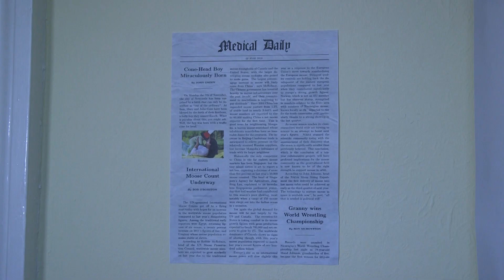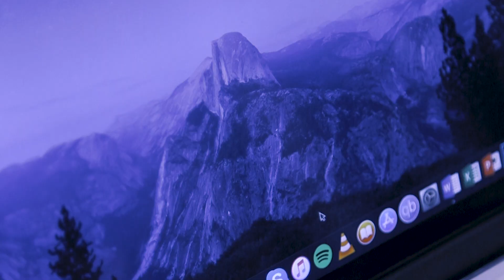The Heartbreaking Existence of Enoch H. Cone (Short Film)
The life of Enoch H. Cone is as ordinary as it gets, with only one main exception: he was born with a traffic cone for head.

Starring Max Aspen as Enoch H. Cone and Hannah Yahya as Beth

Assistant Director: Finlay Easson-Brausch
Sound Recordist: Ermanno Bellini
Sound Editor: Ermanno Bellini
Lighting: Finlay Easson-Brausch
Colour Correction: Ermanno Bellini, Elena Roselli, Manon Klatt
Additional Cast: Chaya Gupta, Manon Klatt, Tania Mccaffery, Liam Robertson, Elena Roselli

Music
"One"
Performed by Gray Smith. Originally performed by Henry Nilsson.
"Stacy and George"
Performed by The Mini Vandals.
"One" (Rap Remix)
Performed by BillyBo vs. Three Dog Night. Originally performed by Henry Nilsson.

Filmed on location in Glasgow, Scotland
2019 University of Glasgow